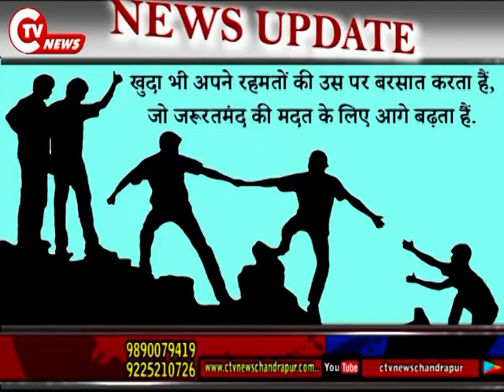सभी धर्मो के लोग मिलकर सर्वधर्म समभाव के तहत मदत का कार्य कर रहे है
CTV News 10 April 2020